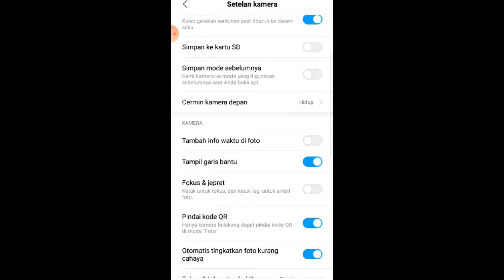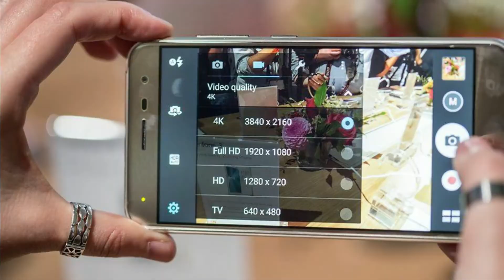KAMERA HANYA ALAT, INI TRIK FOTO BUAT KALIAN